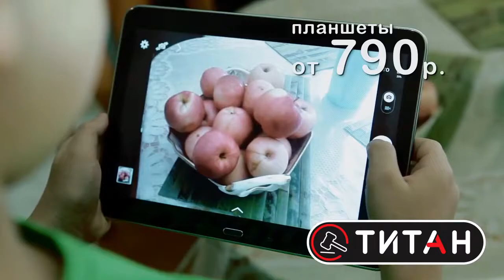Сводка Арест вице губернатора Андрея Плитко Место происшествия 06 04 2020